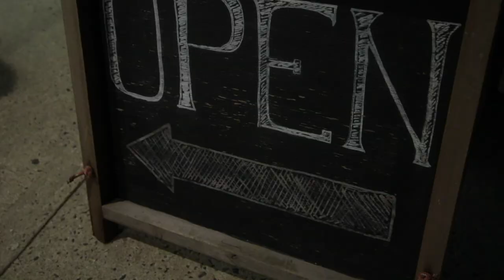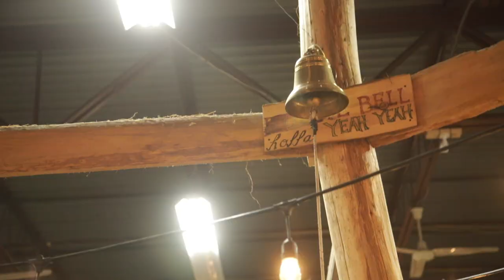Stumpy's Hatchet House - Eatontown, NJ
Stumpy's Hatchet House in Eatontown, New Jersey